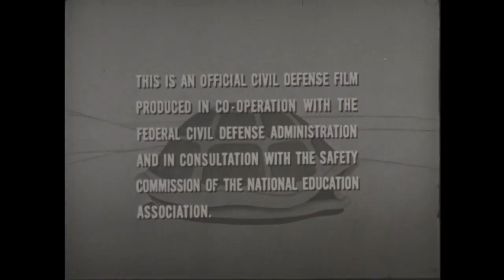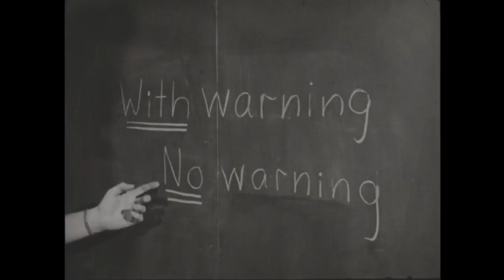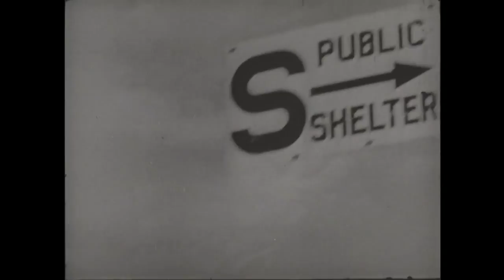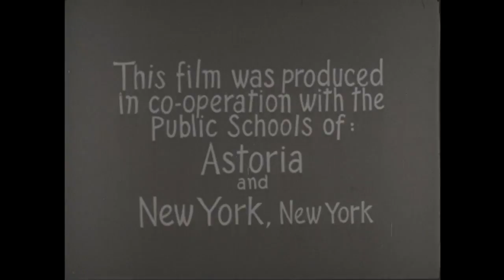Duck and Cover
This landmark civil defense film was seen by millions of schoolchildren in the 1950s. As explained by Bert the Turtle, to survive an atomic attack you must "duck and cover." Named to the National Film Registry in 2004.